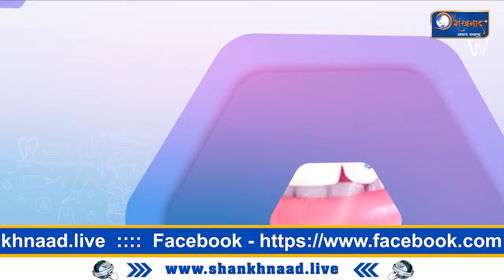Shankhnaad News | खापरखेड्याची फ्लाय ॲश कन्हानमध्ये, नागपूरचा २५ टक्के पाणीपुरवठा बाधित